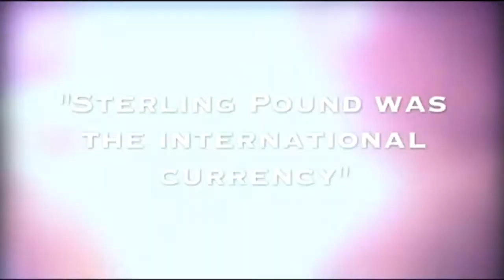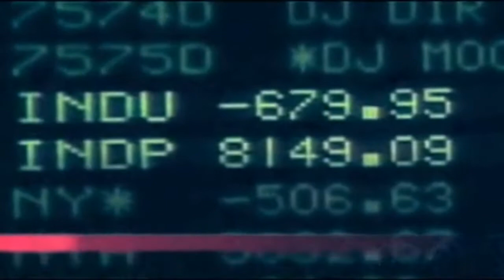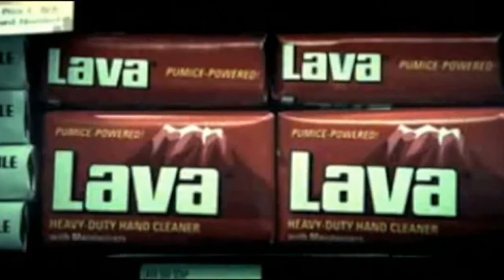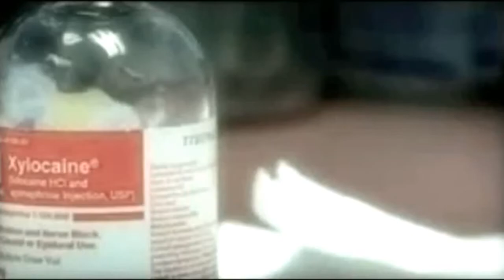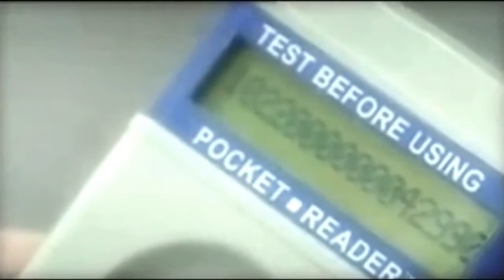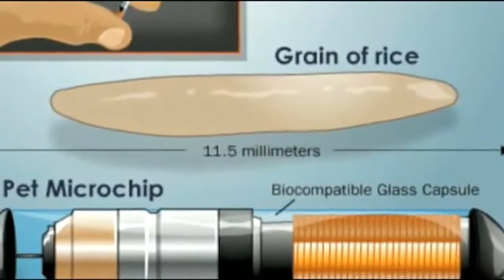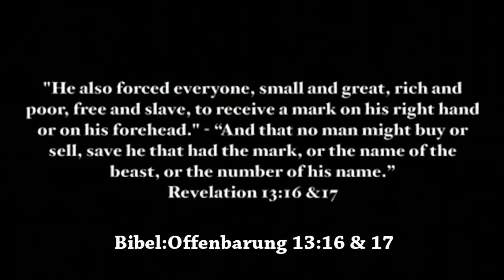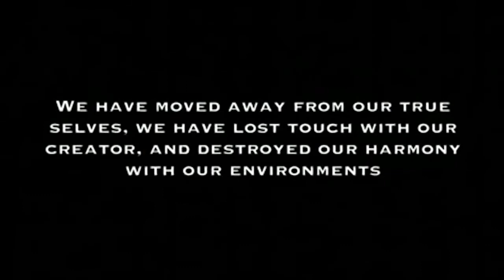Das System des Antichristen Teil 11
Teil 11 - Computer gesteuerte Menschheit HQ Deutsch / German Synchronisiert